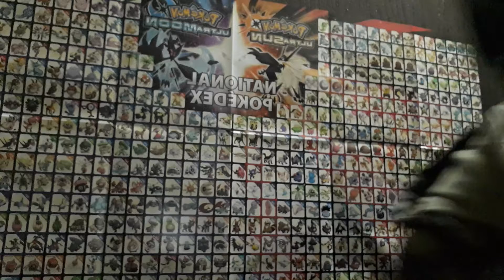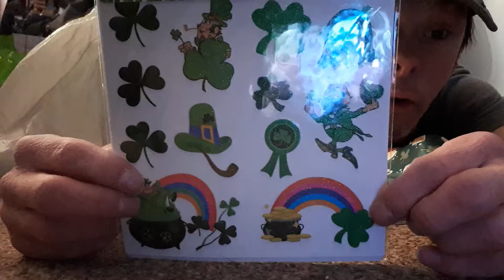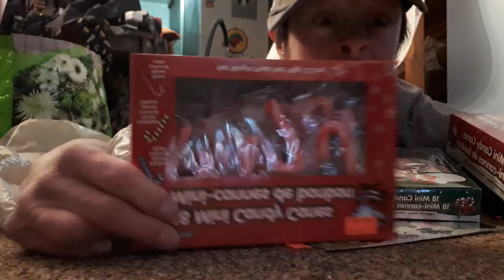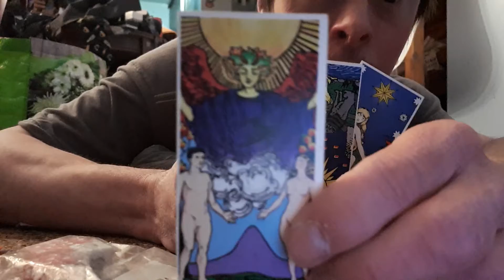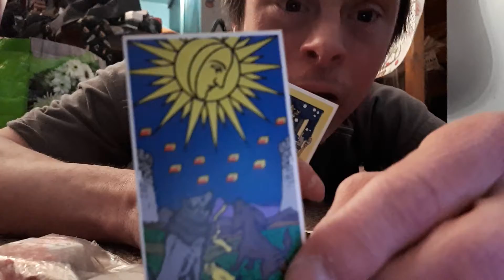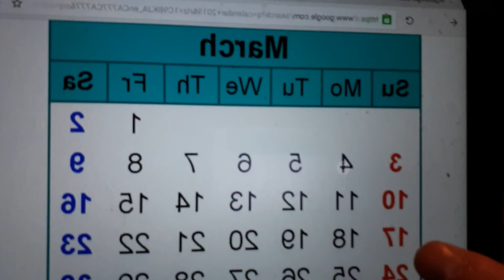Just Got Back From Shopping For Our Next Trick Videos Even For The Ones In 2020